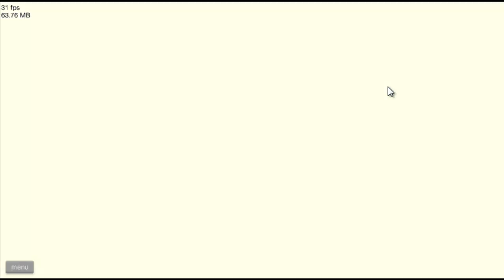EXPLOSIONES DE CACA Y POKEMON GO - HAPPY WHEELS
Leeme  soy sensualmente sukulentoso